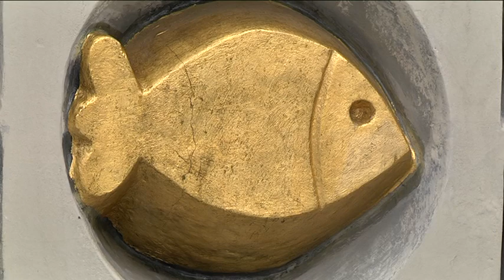Синя рука біля оперного театру - чи сподобалася вона дніпрянам?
Румунський скульптор Богдан Раца несподівано прославився в пострадянських країнах: за допомогою його арт-об’єкту «Міддл Вей» посольства висловлюють дружбу, готовність до спілкування і надію на співробітницва. Синя Рука не має долоні, і це теж символічно. Велика синя скульптура кидається в очі та викликає дуже різні емоції в перехожих. Що дніпряни думають такі вуличін “прикраси” — розпитав Стас Коновалов.